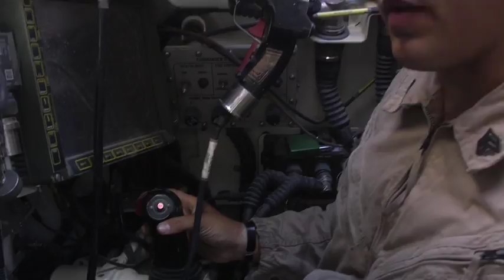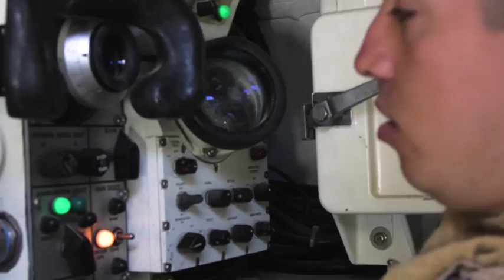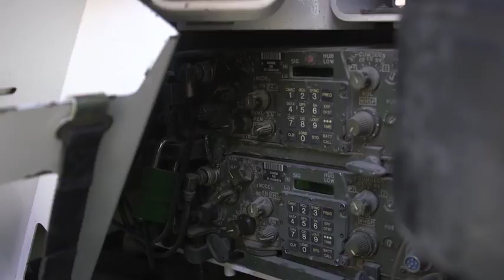4th Tank Battalion Marine Forces Reserve | Military News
4th Tank Battalion Marine Forces Reserve